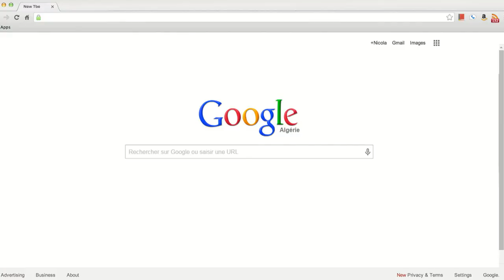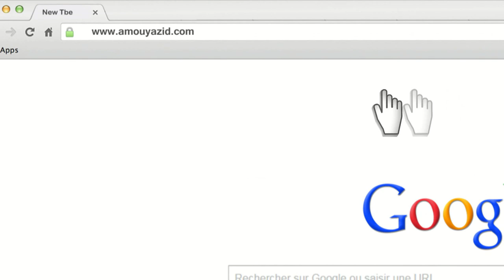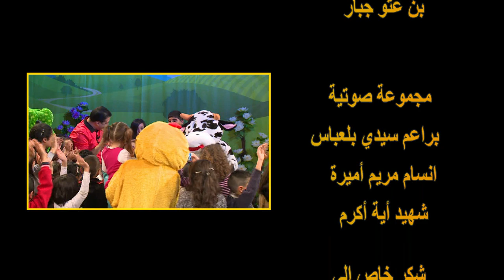"Maa Amou Yazid" EP -39- مع عمو يزيد" الحلقة " du 15 mars 2016